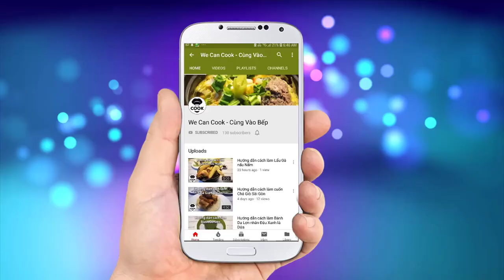CÁCH LÀM BÁNH BẠCH TUỘC NƯỚNG TAKOYAKI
Quay trở lại nền ẩm thực xứ sở mặt trời mọc, lần này mình sẽ giới thiệu tới cả nhà một món ăn vặt rất nổi tiếng ở Nhật Bản. Với tên gọi rất chi là dễ thương và là lạ. Bánh bạch tuộc như tên gọi Việt Nam và Takoyaki theo tên nguyên bản. Chỉ với 1 khuôn bánh khọt kèm với nhân bột là có ngay 1 mẻ bánh bạch tuộc tròn tròn siêu cute luôn nhé. Nào cùng vào bếp, thực hiện theo công thức truyền thống của Nhật Bản nhưng với khuôn bánh khọt Việt Nam. Cả nhà sẽ tha hồ thưởng thức bánh Takoyaki siêu to, ăn thì siêu no luôn đó nha! Let's cook thôi nè!

@ Các bước thực hiện:
- Bạch tuộc rửa sạch, chần sơ, cắt khúc
- Hành là rửa cắt nhuyễn
- Gừng hồng cắt nhuyễn
- Pha bột tenkatsu và takoyaki: trộn bột mì và gia vị khô trước rồi cho các nguyên liệu nước như dầu, trứng, nước vào sau rồi khuấy đều. Ủ bột 15 phút.
Bước 2: Chiên bánh tenkatsu: dùng nĩa rắc thành từng giọt nhỏ hoặc dùng ray ép bột xuống chảo dầu nóng ở 170 độ tới khi bột vàng thì vớt ra.
Bước 3: Làm bánh takoyaki:
- Thoa dầu lên khuôn, nóng thì cho bột vào
- Cho nhân vào, khi bột hơi cứng thì dùng que xoay viên bột.
- Cho thêm bột vào, bột hơi cứng thì lại xoay, tiếp tục như vậy đến khi viên bột tròn và vàng đều là được.
Bước 4: Thưởng thức bánh takoyaki với gừng hồng, cá bào, rong biển rắc lên trên chấm cùng sốt takoyaki và mayonnaise.

1. Trứng gà: 2 trái
2. Muối: 1gr
3. Đường: 3gr
4. Bột hondashi: 4gr (pha với 10ml nước ấm)
5. Nước tương nhật shoyu: 10ml
6. Nước lạnh: 500ml
7. Bột mì số 8: 200gr

2. Hành lá: 100gr
3. Bắp cải: 100gr
4. Gừng hồng (Beni Shoga): 100gr

+ Bột Tenkatsu:
1. Trứng gà: 1 trái
2. Đường: 5gr
3. Bột hondashi: 4gr
4. Muối: 1gr
5. Dầu ăn: 10ml
6. Nước: 100ml
7. Bột mì số 8: 100gr
9. Bột nở baking powder: 3gr

2. Nước tương nhật: 10ml
3. Đường: 5gr
4. Tương cà: 20gr

Ăn kèm cùng với cá bào, rong biển, gừng hồng cùng nước chấm takoyaki và mayonnaise.